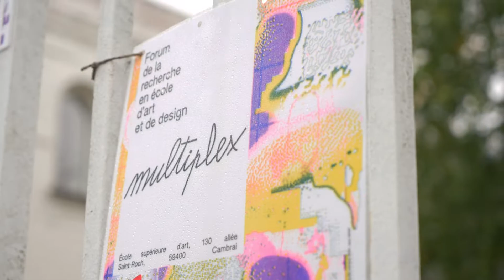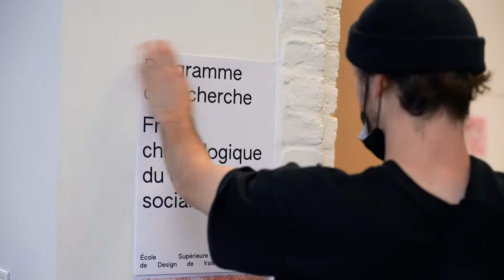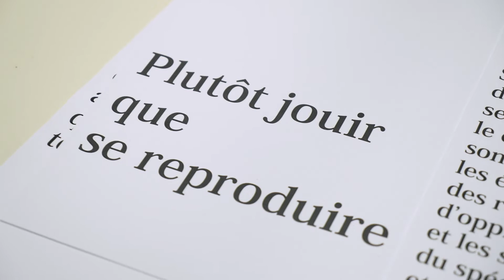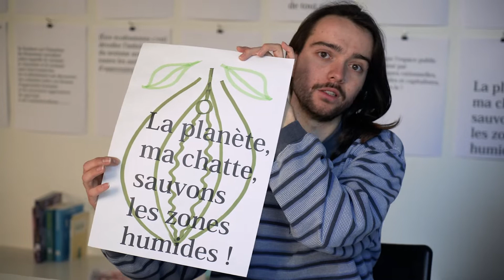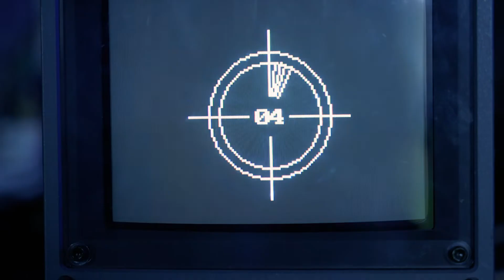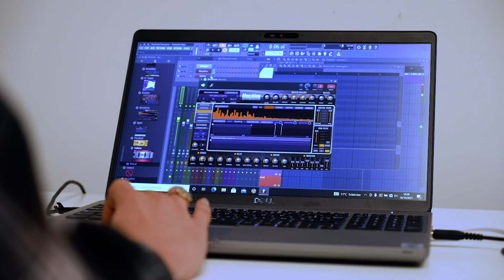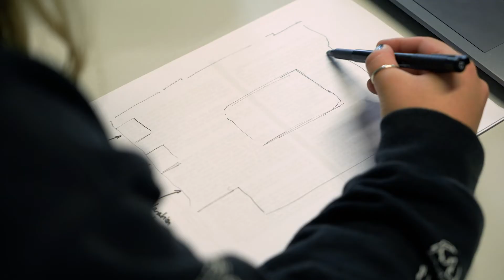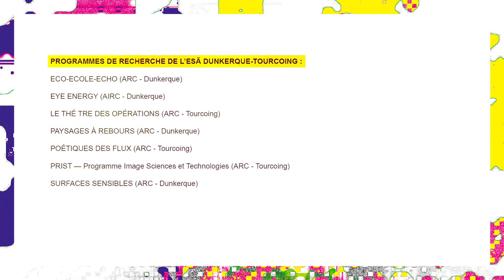MULTIPLEX 2021, l'évènement de l'Unité de Recherche Hyper.Local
MULTIPLEX, l'événement de l'Unité de Recherche Hyper.Local réunissant les écoles d'art deCambrai, Dunkerque-Tourcoing et Valenciennes, s'est tenu le 26 octobre 2021.
Il a été proposé une sélection de projets de recherche récents réalisés à travers des programmes, des ARC - Ateliers de Recherche et Création, des concours, des collaborations multiples. Des temps forts tels que des performances, des focus "projets", des ateliers participatifs, ont jalonné la journée.
Retrouvez l'ensemble du programme de l'événement sur le profil Instagram de Multiplex : @hyperlocal.multiplex